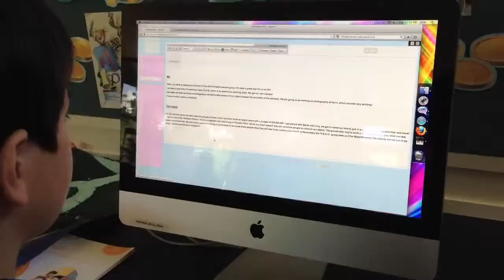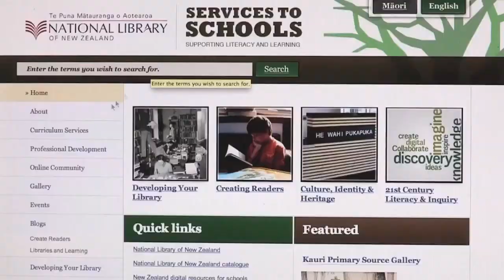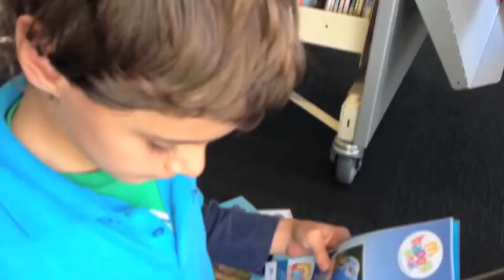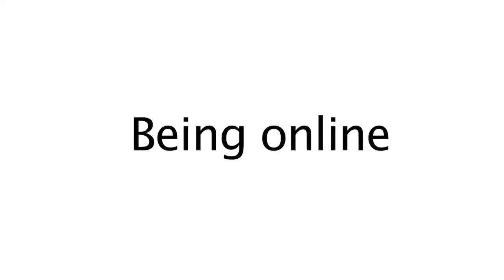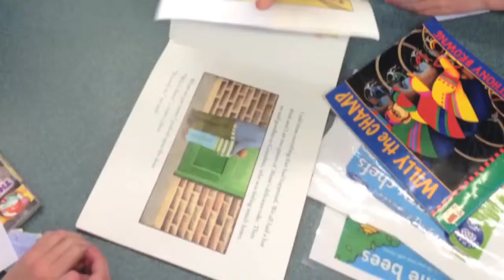Skaitymo kultūros širdis. Hurupaki mokykla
Šiame vaizdo įraše pasakojama, kaip mokyklos vadovybės ir bibliotekininkų pastangomis pavyko mokykloje įdiegti skaitymo kultūrą ir pagerinti mokinių raštingumo lygį.
Šaltinis: School libraries: The heart of reading culture - Hurupaki School;